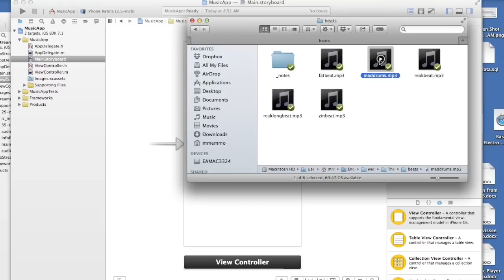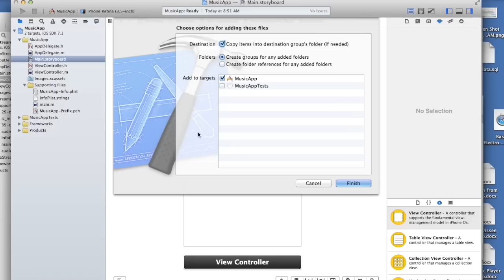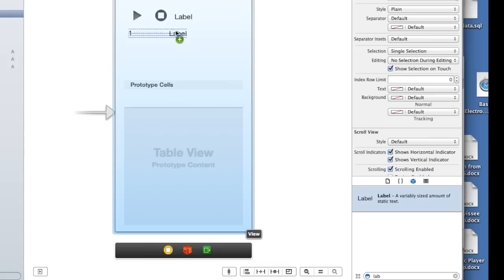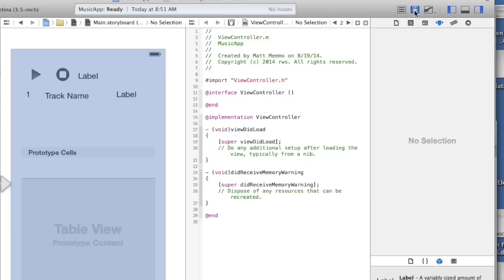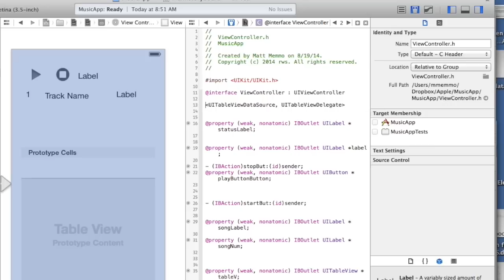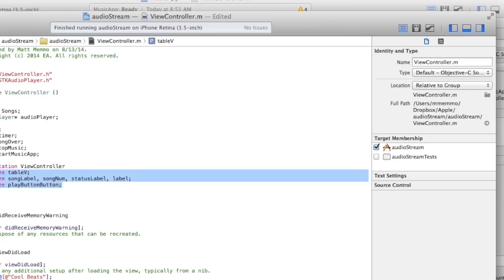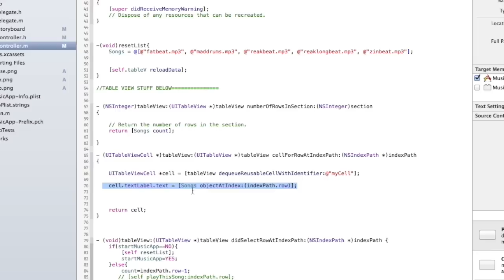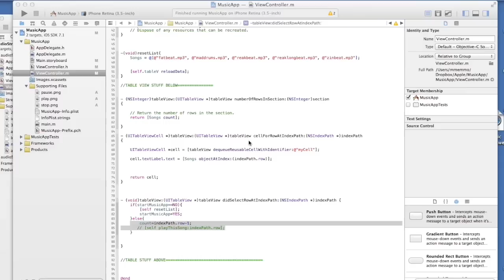Xcode Audio Streaming Music App Part 1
How to make iPhone/iPad app that displays a list of songs and streams music from the web when selected.